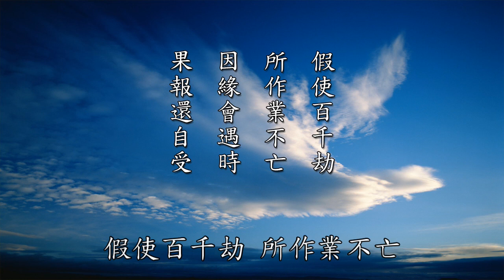黃警官講因果與安世全書精華節錄 唐朝悟達國師 慢心感生人面瘡 三昧法水解怨結